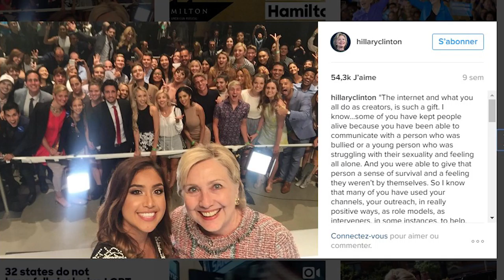USA : ​Les démocrates draguent les jeunes ​via​ les youtubers - Djiby en France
En perte de vitesse auprès des jeunes, les politiques, notamment les démocrates invitent les youtubers sur le terrain politique afin de regagner une certaine popularité auprès des jeunes.

Crédits : Image : Samir Hadjazi, Son : Fabrice Valsin